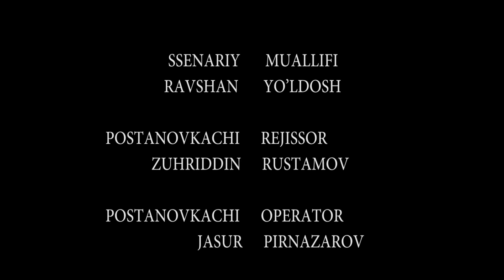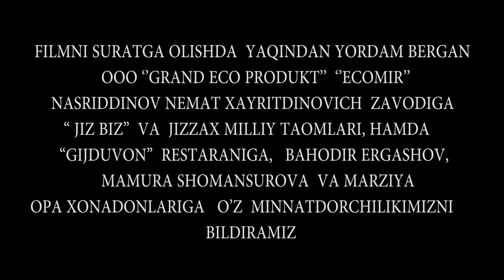Parizod 34-qism (milliy serial) | Паризод 34-кисм (миллий сериал)